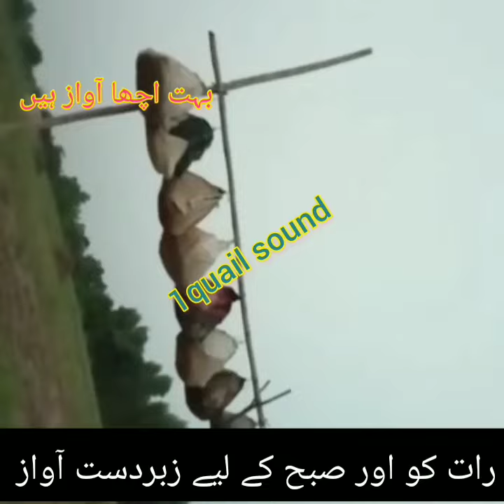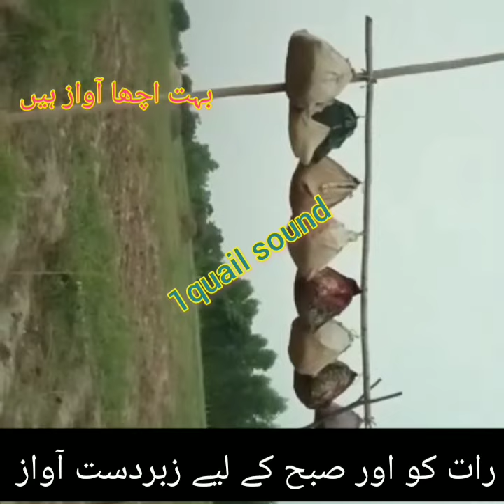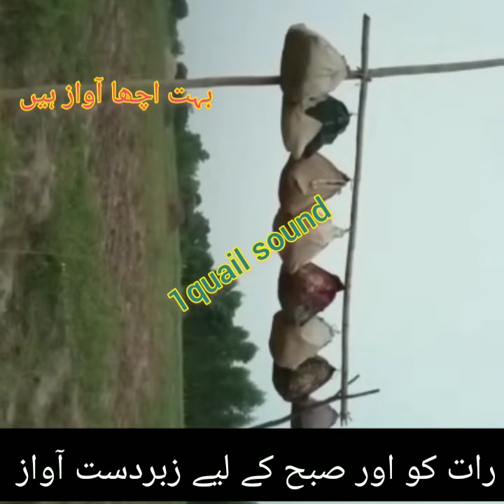1 quail sound Great sound for hunters brothers رات کے لیے شکاریوں بھائیوں کے لئے زبردست آواز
1 quail sound Great sound for hunters brothers رات کے لیے شکاریوں بھائیوں کے لئے زبردست آواز